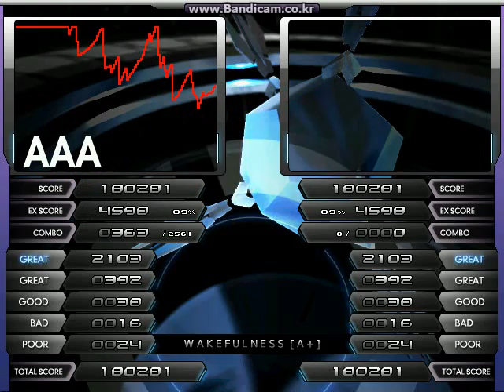★★1 WAKEFULNESS [A+] HC+AAA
Player : Dragon_